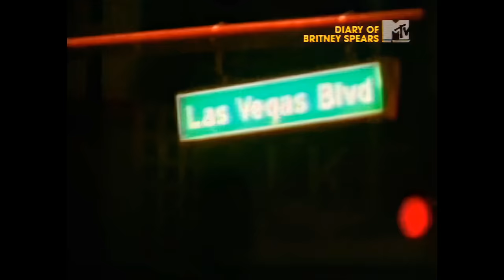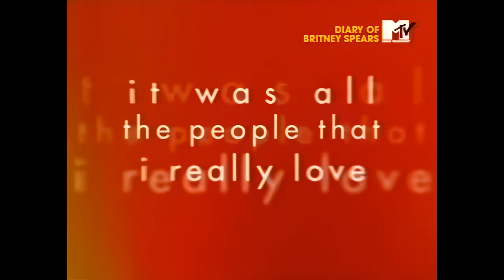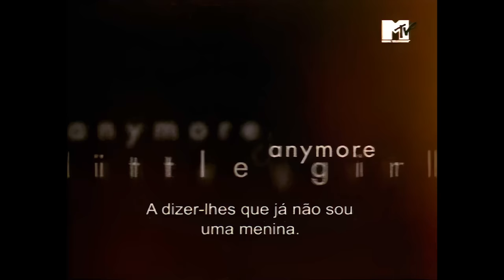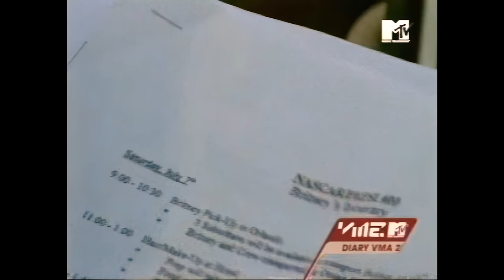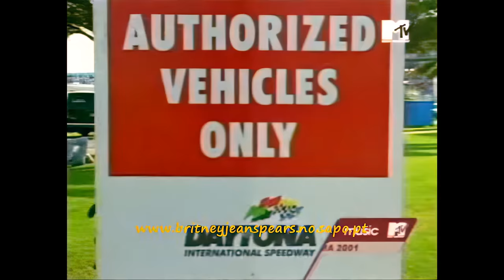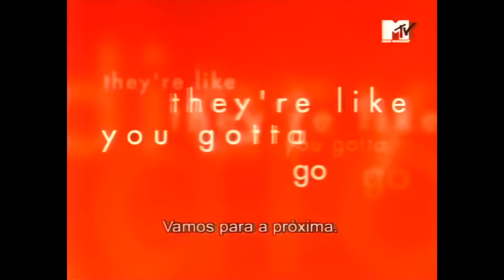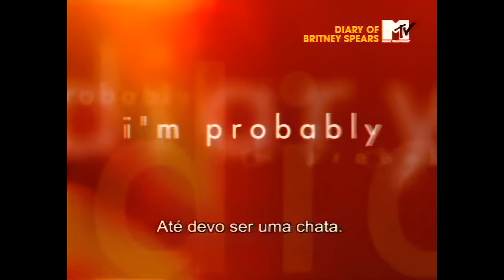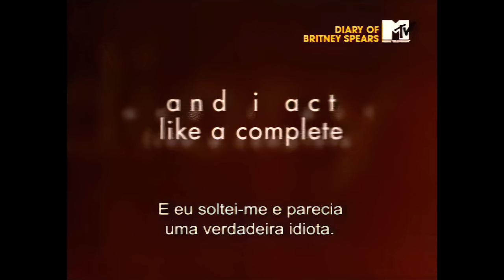Britney Spears - MTV Diary of Britney Spears [TV Rip - AI UHD 4K]